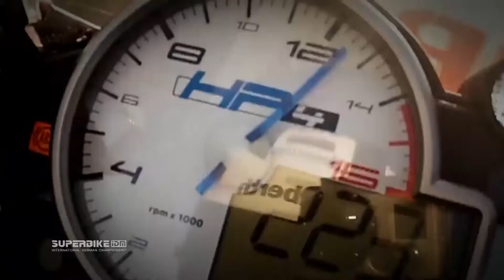Hautnah #015 Streckenvorstellung Schleizer Dreieck - 18.-20.07.2014 - SUPERBIKE*IDM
Unsere Moderatorin und ehemalige GP-Fahrerin Katja Poensgen stellt persönlich mit einer BMW S1000RR das Schleizer Dreieck vor.